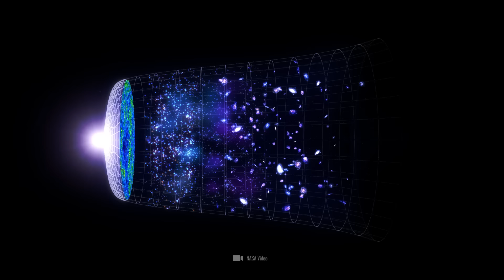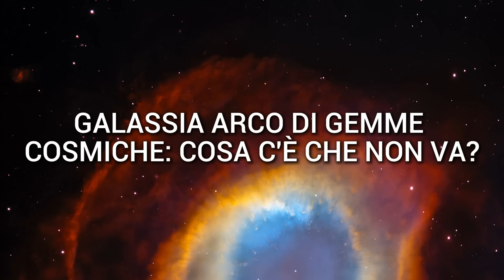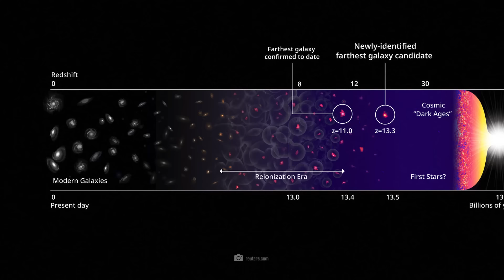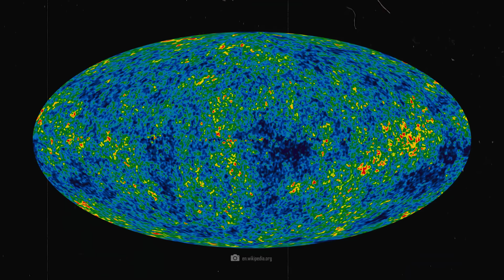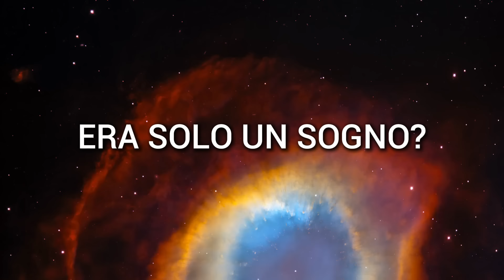Il telescopio James Webb potrebbe aver raggiunto il punto più lontano dell'universo osservabile!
Qual è il punto più lontano dell'universo? Il Big Bang, il confine dell'universo o la luce emanata dalla prima stella? Il James Webb Telescope potrebbe aver raggiunto il punto più lontano dell'universo osservabile! Questa scoperta era del tutto inaspettata e ancora una volta ci meravigliamo delle incredibili scoperte e delle nuove dimensioni che questo telescopio ci sta mostrando. Gli scienziati devono ora affrontare la verità e sono perplessi!